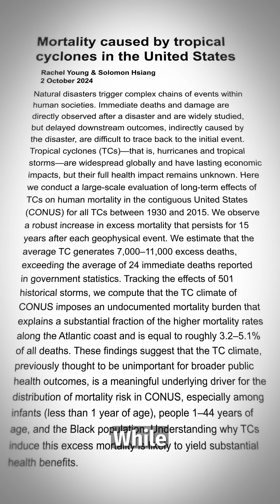The hidden cause of the life expectancy gap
Why do people living in the Southeastern United States die about a decade earlier on average than other Americans? New research reveals a hidden toll that’s been overlooked for decades: hurricanes.